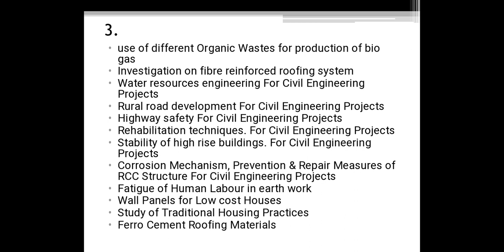Civil Engineering ( Final Year ) Latest Project Topics List / Project Topics List -